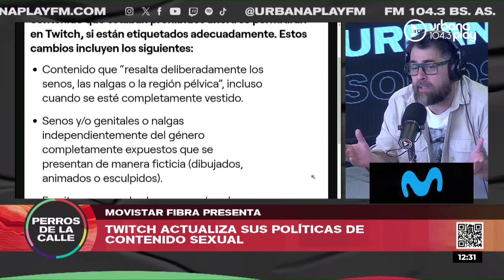¿Qué es el mewing? Ari Hergott en Perros2023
Ari Hergott suma una nueva palabra al glosario de la juventud: qué es mewing.

PROGRAMACIÓN
LUNES A VIERNES:
06 A 09 | DeAcáEnMás - María O'Donnell, Guido Bercovich, David Cayón, Romi Scalora y Rolo Gallego.
09 A 13 | Perros2022 - Andy Kusnetzoff, Sofi Martínez, Evelyn Botto, y Harry Salvarrey
13 A 17 | TodoPasa - Matías Martin, Clemente Cancela, Emilse Pizarro y Juan Ferrari
17 A 20 | VueltaYMedia - Sebastián Wainraich, Julieta Pink y Pablo Fábregas
20 A 06 | UrbanaPlayMusic - Majo Echeverría y Diego Poggi

SÁBADOS:
08 A 10 | UrbanaPlayClub - Sofi Martínez
10 A 13 | PuntoCaramelo - Julieta Pink, Tomas Quintín Palma, Sol Rosales y Juli Schulkin
13 a 00 | UrbanaPlayMusic - Julián Mazek y Nacho Sacchi

DOMINGOS:
00 a 01 | Resident - Hernán Cattaneo
09 a 11
11 a 21 | UrbanaPlayMusic - Julián Mazek y Nacho Sacchi
22 a 00 | UrbanaPlayLive - Evelyn Botto